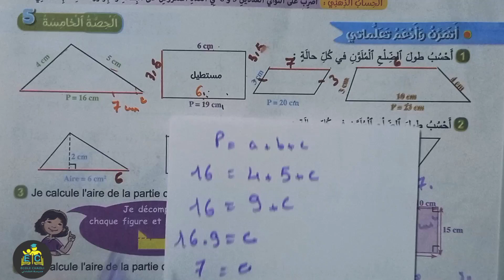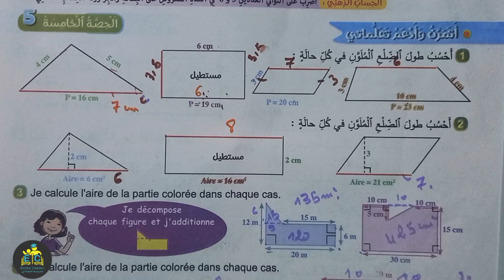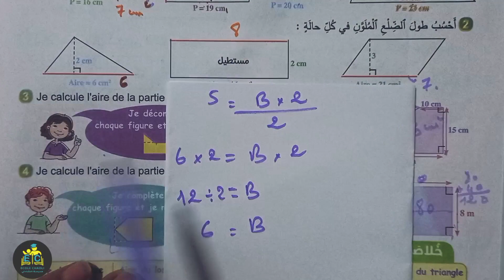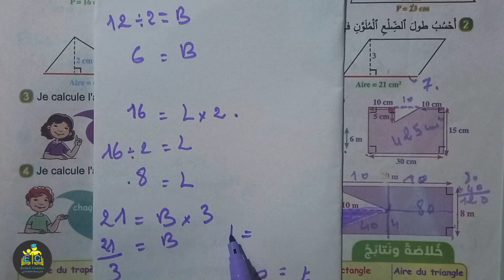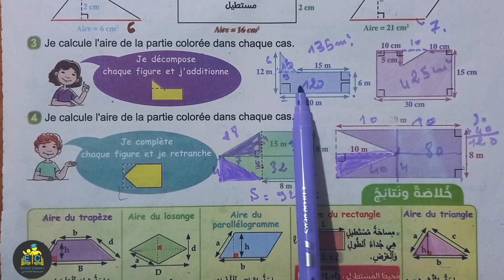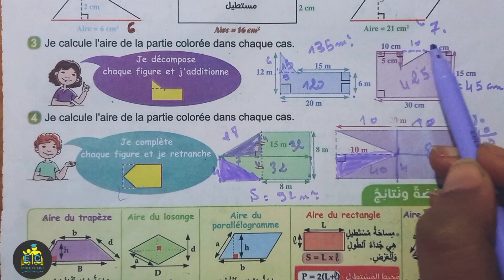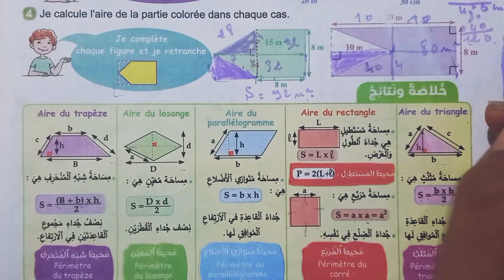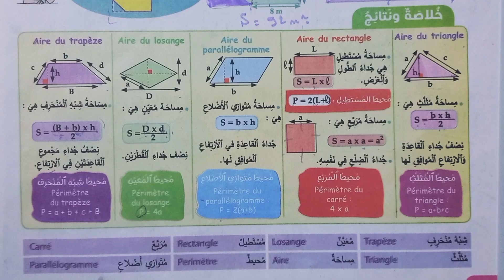الجديد في الرياضيات السادس ابتدائي الصفحة 40 الطبعة الجديدة 2021